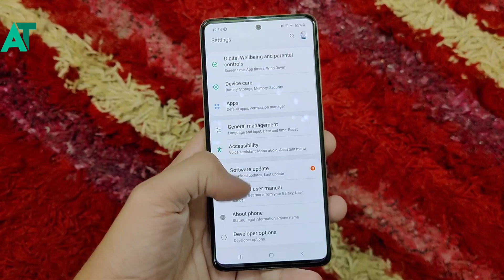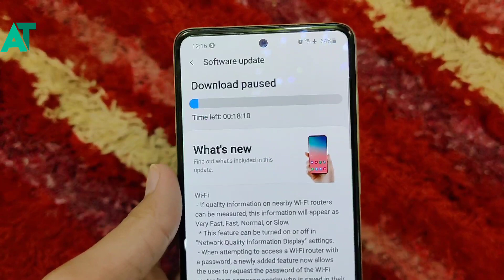A51 got official One UI 2.5 in india😍😘